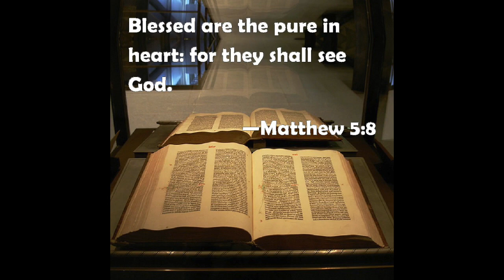For Pure Eyes Only